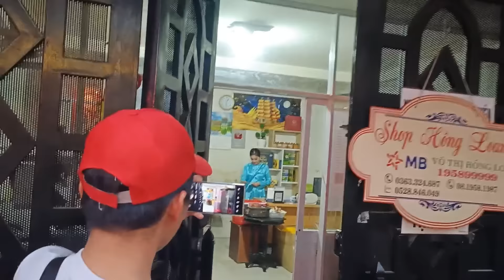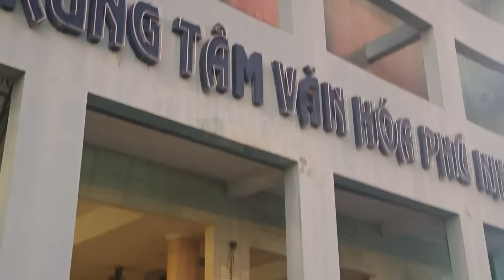Hồng Loan đi diễn kịch Cùng con gái Su Su ăn mặt sang trọng như công chúa